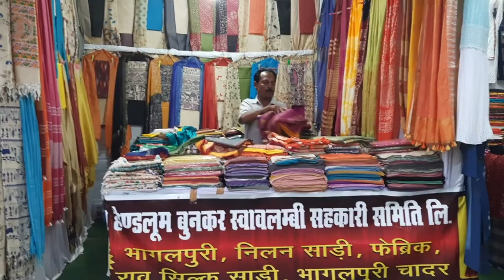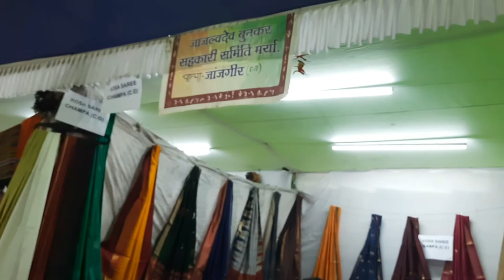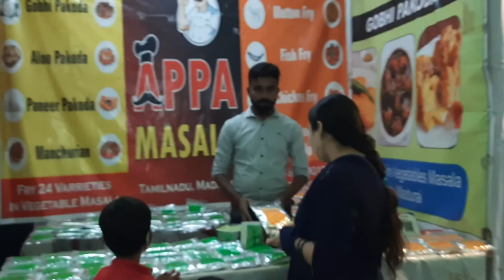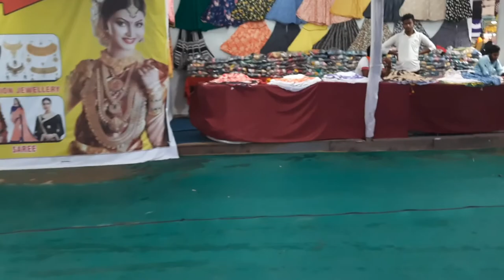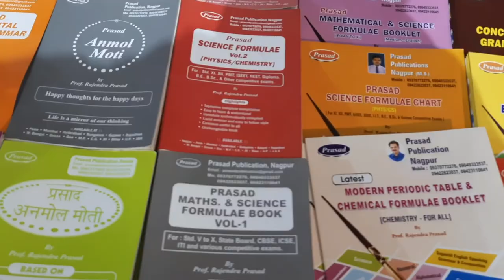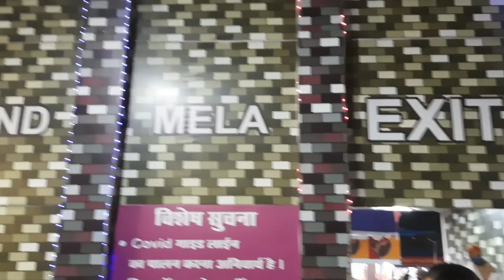Craft's Mela 🎪at Raipur | Aaina's vlog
Craft's Mela

Its a good place to visit specially for kids . There are so many stall's of different products varities from different states . Prices of products are also reasonable . You can spend 2 to 3 hours or more .

Hope you all liked this one too ! Trying my best to bring out as many vlogs as I can .Stay tuned and keep watching my vlogs .If you liked this video then let me know in the comment section .

Thank you so much for giving love to my vlogs .